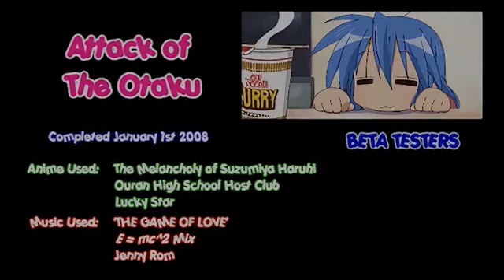BoomiAttack Of The Otaku704x396 LQ